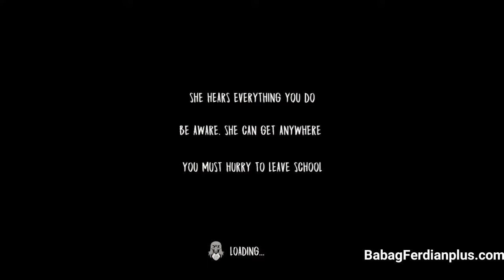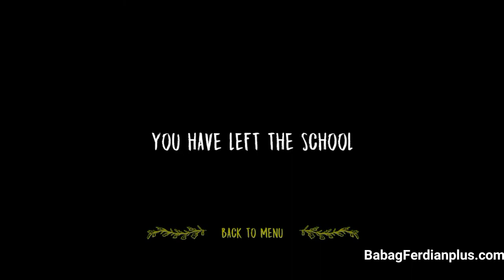Evil Nun 1.1.2 full game play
This time I will play the game of the evil nun in the old version, namely version 1.1.2 because I am curious about how difficult it is to have fun watching it together

❤️My Record
DU Record
AZ Record
Recorder Mobizen
Play Menu recorder